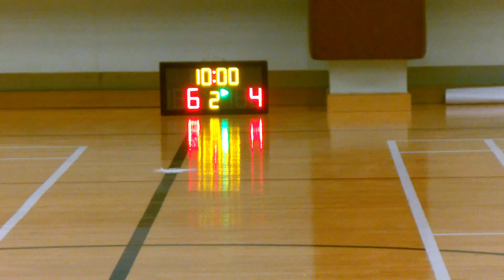STARLEAGUE S6 20150623 雷門 vs H E A Q2